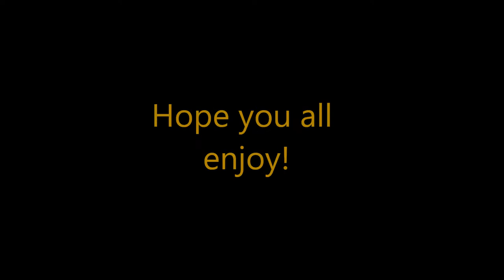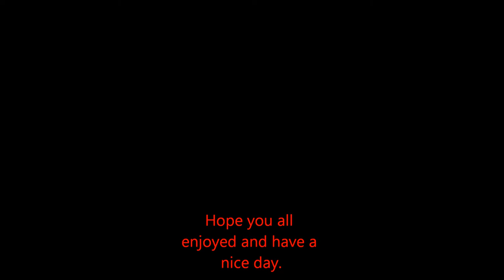Microvolts trailer Voltiebrostyle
Hey guys it's Jasper here.
I made this video for pure fun, it was just an idea in my head and made this from it.
Now as you all know I am not that good in editing, however I hope you guys still like what I made.
It took alot of time to make it.